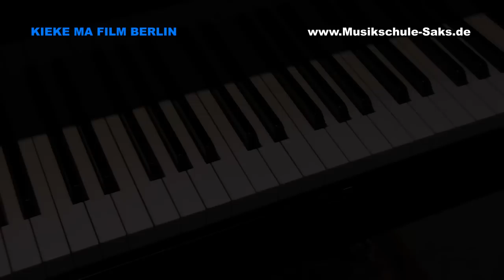Vorweihnachtliches Konzert der Musikschule Saks Berlin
Die jüngsten Schüler der Musikschule zeigen ihr Können.